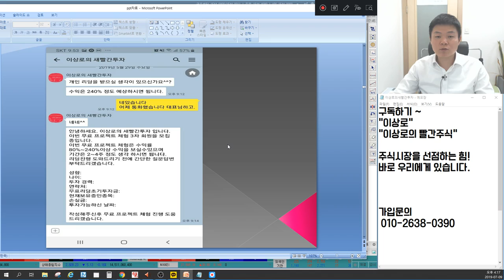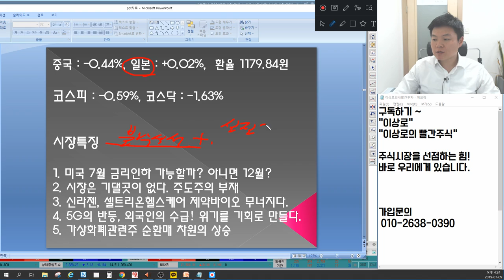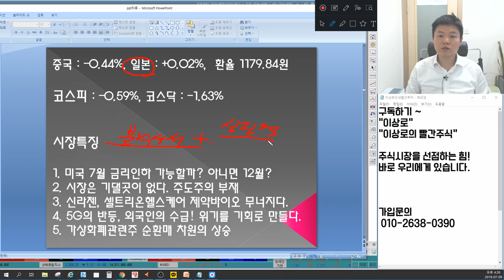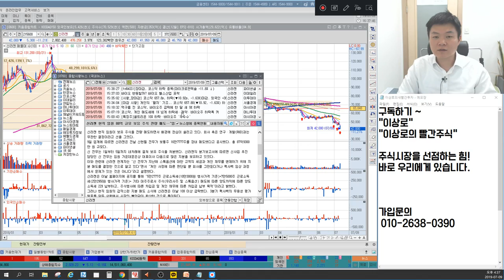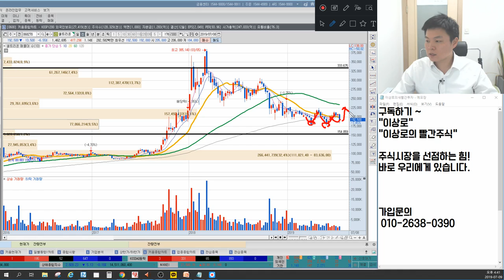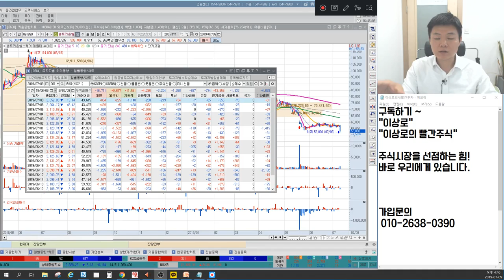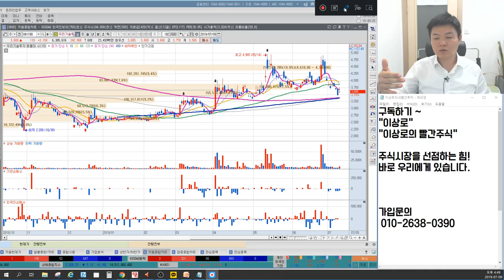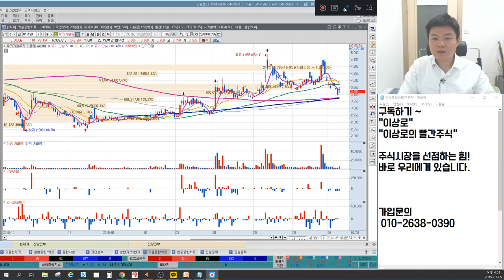셀트리온헬스케어,신라젠,셀트리온 제약바이오 추세이탈? 에이스테크,삼지전자,케이엠더블유 외국인이 살린다? 비덴트,우리기술투자 가상화폐관련주 언론에 나오지 않는 특별한 마감시황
7월 9일 장마감후 꼭 알아야할 주식 마감시황과 내일장 관심주 5선 지금 확인하세요~

1. 미국 7월 금리인하 가능할까? 아니면 12월?
2. 시장은 기댈 곳이 없다. 주도주의 부재
3. 신라젠, 셀트리온헬스케어 제약바이오 무너지다.
4. 5G의 반등, 외국인의 수급! 위기를 기회로 만들다.
5. 가상화폐관련주 순환매 차원의 상승
6. 내일장관심주 공개